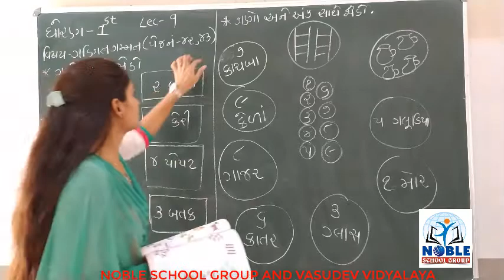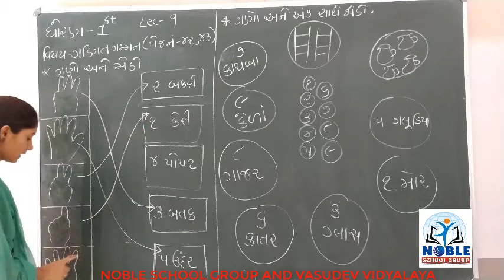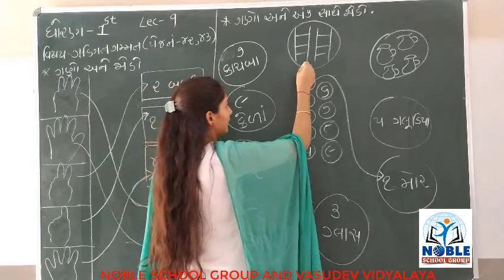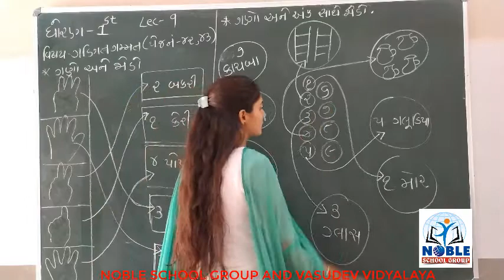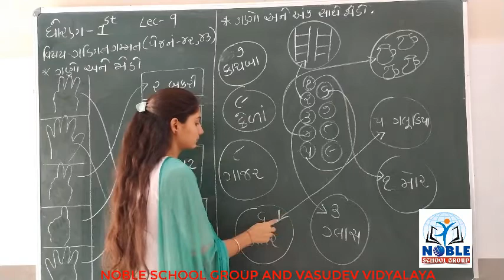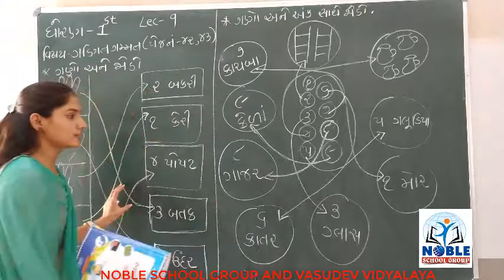STD-1 (ગણિત ગમ્મત) (LECTURE-9)